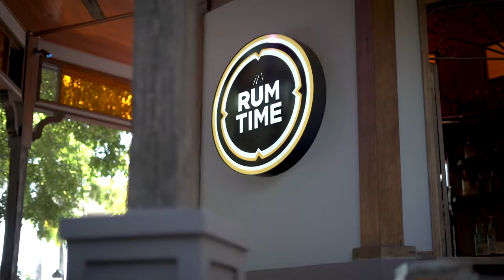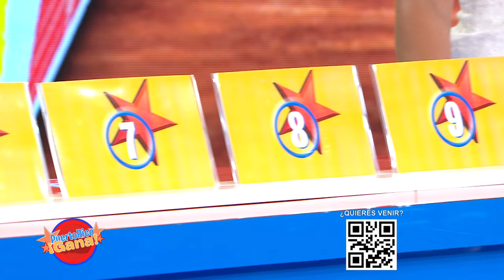02 PR GANA 12 05 21